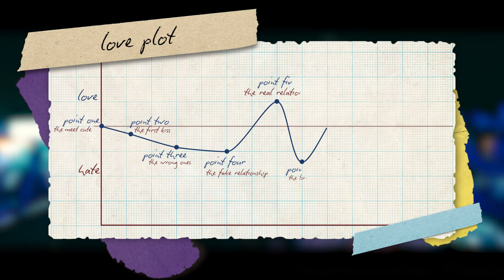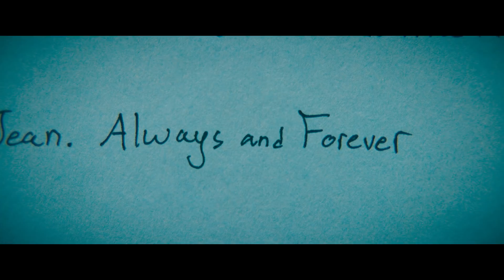Lara Jean & Peter’s Love Story In The To All The Boys Films | Netflix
It’s been a rollercoaster of a ride, so we’re breaking down Peter (Noah Centineo) and LJ’s (Lana Condor) love journey through the To All The Boys trilogy. Buckle up!

Senior year of high school takes center stage as Lara Jean returns from a family trip to Korea and considers her college plans — with and without Peter.